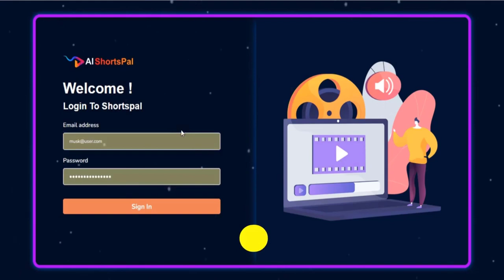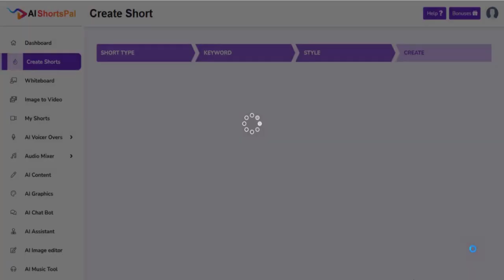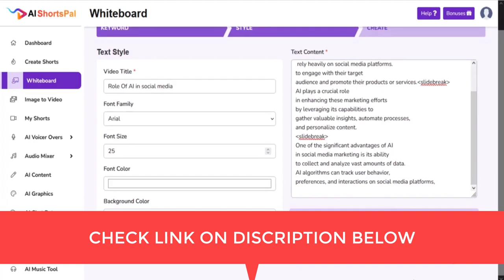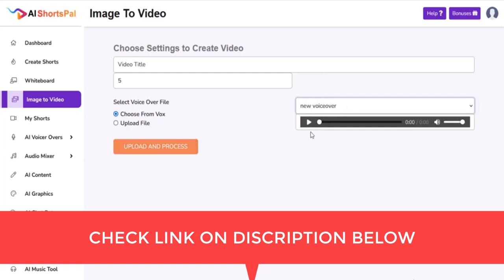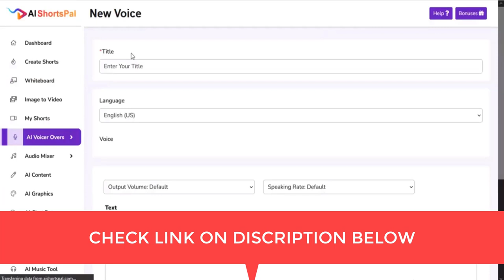AI Shortspal 💰 Use AI Make $278 Daily With No Tech Skills Or Investment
Create high Converting short video with 100+ Different Languages and unlimited premium quality music within 60 Seconds in any niche. AI shortspal is newbie friendly video and content creator software specially Built for short video makers.
I analyze the product Based on user reviews, features, price & fulfill buyer Expectation.
✅ So, Doesn’t Hesitating To Purchase This Product Today.

🔥  Product details: ⇩⇩⇩ ⇩⇩⇩
• Software: AI shortspal
• Creator: Imtopventor
• Front-End Price: $17.12
• Recommendation: Highly Recommend!
• Niche: Online Software